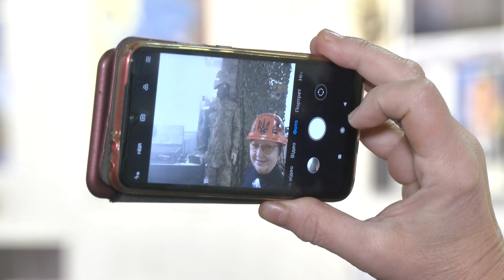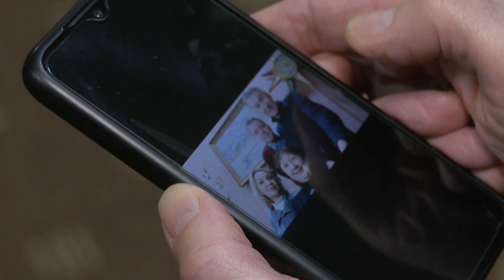«Поселфитися» у музеях. В Рівному долучилися до міжнародного флеш-мобу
Сучасні тренди для популяризації класичних закладів культури. «Поселфитися» у музеях Рівного могли всі охочі 18 січня, у День музейного селфі. Про історію акції та її мету дивіться у сюжеті.